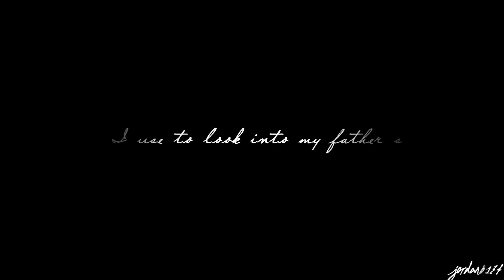Dont You Worry Child|| 600+